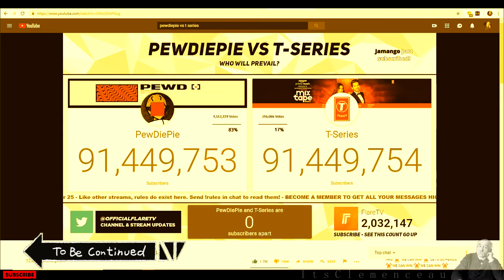pewdiepie's bizarre adventure